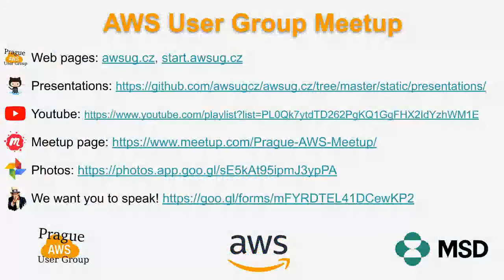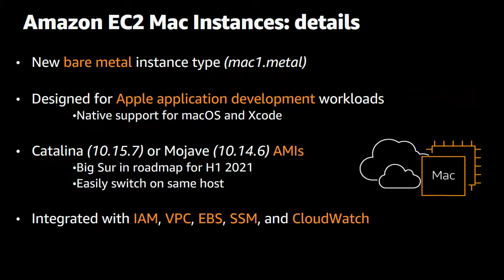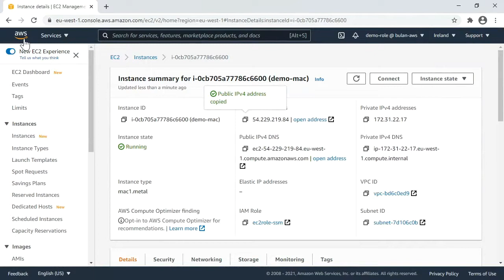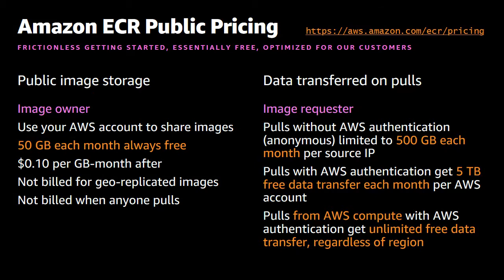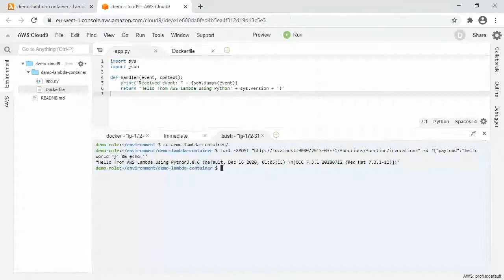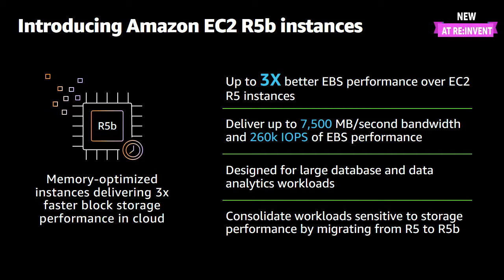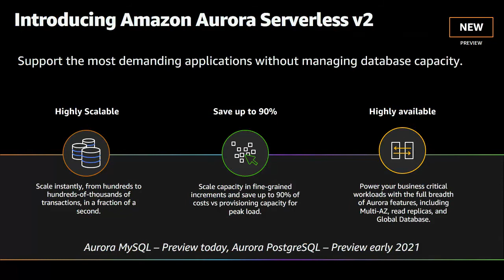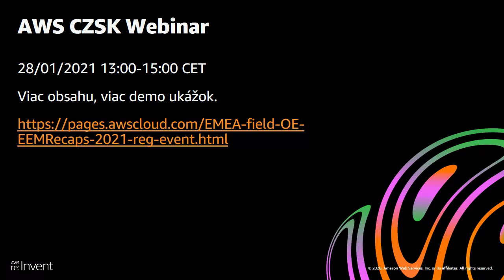AWS CZSK User Group Virtual Meetup - Vladimir Simek and Zdenek Bulan - AWS re:Invent 2020 re:Cap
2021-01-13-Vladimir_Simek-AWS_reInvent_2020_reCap